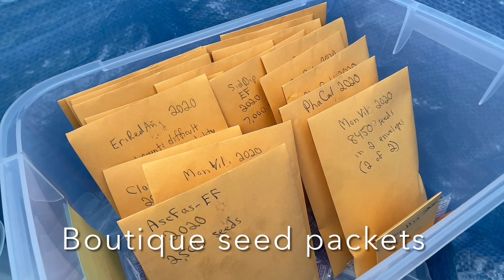Project 467 - Green Grass Initiative: Seeding at HMP (Hydro Mechanical Pulverization) Test Sites.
Friends of Edgewood began the Project 467 - Green Grass initiative with the goal of restoring Edgewood’s non-native grasslands to their former floral beauty and species diversity by reducing or eliminating weeds and promoting greater cover of native plants. In this video, Friends of Edgewood volunteers, along with Stu Weiss, lead scientist from Creekside Science, use CA native plant seeds (including "boutique seeds" grown at Edgewood Farms) to seed marked plots where hydro mechanical pulverization (HMP) is being tested as a way to improve grassland restoration efforts.